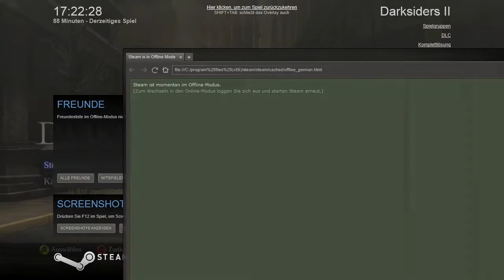Let´s Play Darksiders 2 | PART 87 | Belial, der Dämonenfürst [German/HD]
Er ist genauso gefährlich, wie er dick ist.

Vielen Dank für´s zuschauen, kommentieren und bewerten!

"Urheberrechsinhaber ist und bleibt THQ"

Game: Darksiders 2 - Death Lives
Plattform: PC, Xbox360, Playstation 3
Entwickler: Vigil Games
Publisher: Nordic Games
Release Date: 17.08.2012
Genre: Action, Adventure, RPG

BESCHREIBUNG:  Erweckt durch die Apokalypse, begibt sich Tod, der gefürchtetste der legendären vier Reiter, auf eine gefahrvolle Reise, um den Namen seines Bruders reinzuwaschen. Unterwegs entdeckt er, dass es weitaus schlimmere Dinge gibt als die Apokalypse auf der Erde - und, dass ein uralter Konflikt die gesamte Schöpfung bedroht.